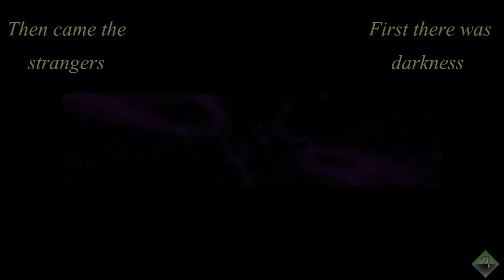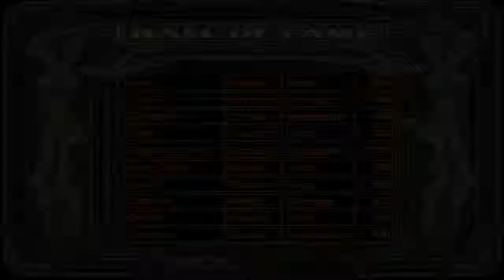Adrenalina - Master of Orion 2 Tutorial #11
Zgodnie z obietnicą, jeśli ktoś nie chce oglądać całego odcinka i pełnego adrenaliny wyścigu o pokonanie Antaran, oto najciekawsze momenty:
- 21:30, przykład, dlaczego w MoO2 dobra technologia bije przeważającą liczbę wrogów praktycznie bez strat. Także przykład, że dobra inicjatywa pozwala wyeliminować część floty wroga, nim odda jakiekolwiek strzały.
- 24:42, pierwszy i nieudany szturm na świat Antaran.
- 34:57, drugi szturm na Anataran, zakończony epickim pojedynkiem.